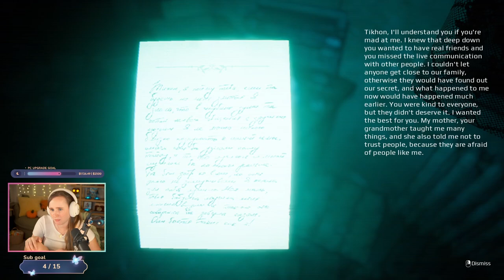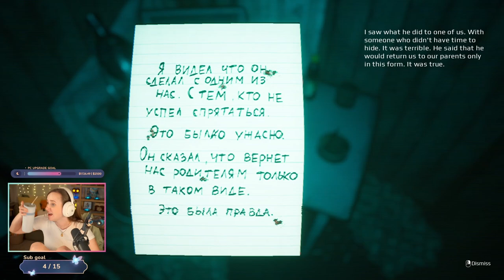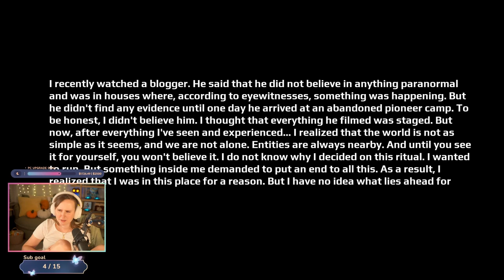I'm Counting to 6... | Full Playthrough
Stream schedule on Twitch:
M, Tues: 6pm-9pm
Sun: 9am-4pm